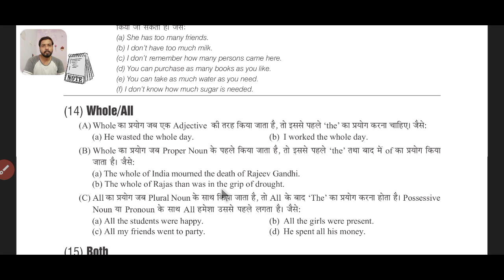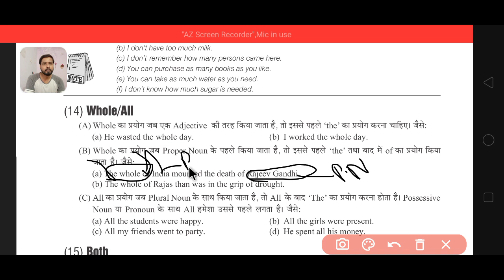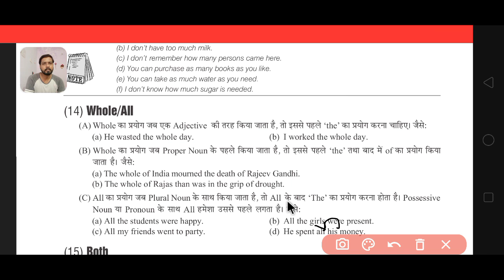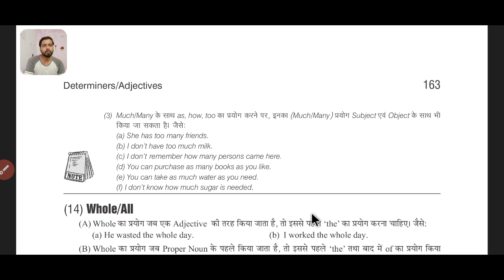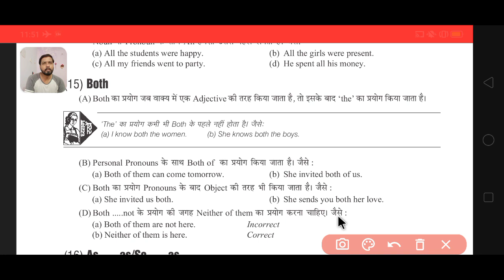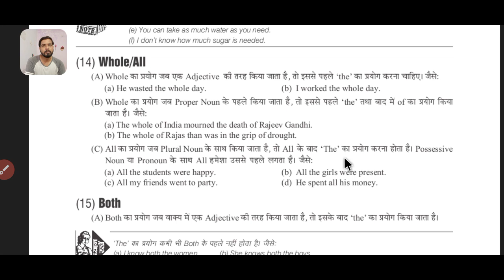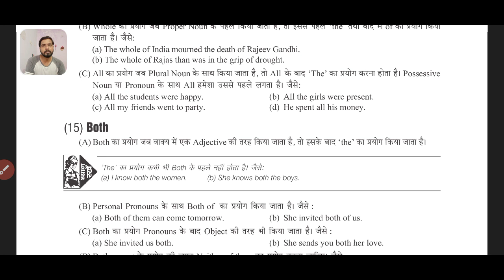Adjective Theory Part-8